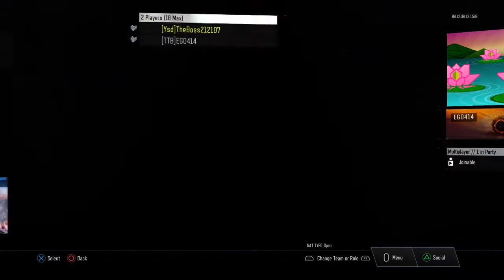Call of Duty®: Black Ops III_20170809162045